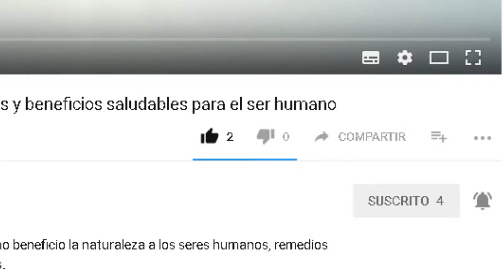Frutas Medicinales: TORONJA Propiedades curativas y beneficios saludables para el ser humano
Bienvenido

Aclaración
Somos un canal que muestra el beneficio que trae la naturaleza para el ser humano, con plantas, remedios caseros, esto no quiere decir que sustituya la medicina tradicional, como siempre aconsejamos que tengas la opinión de un experto o con tu medico de cabecera.